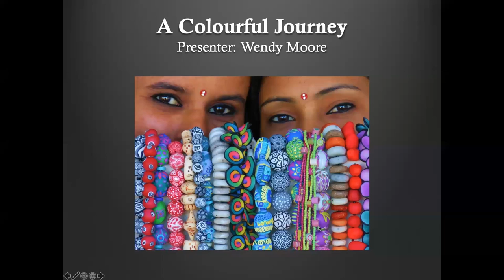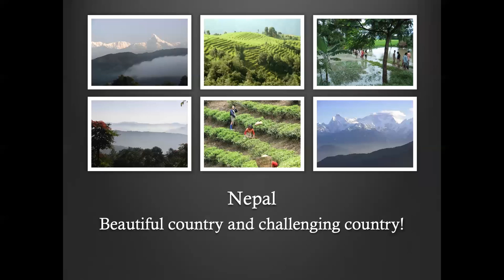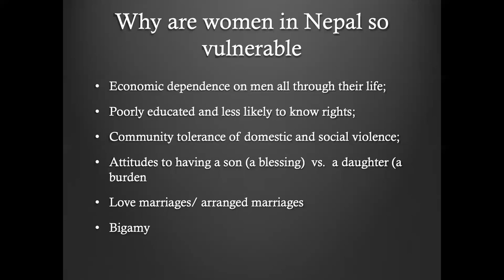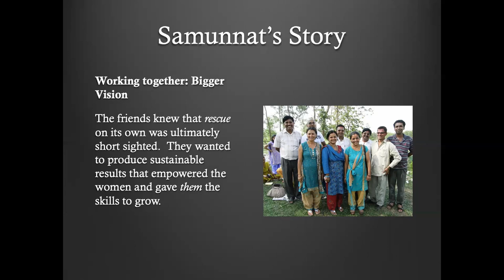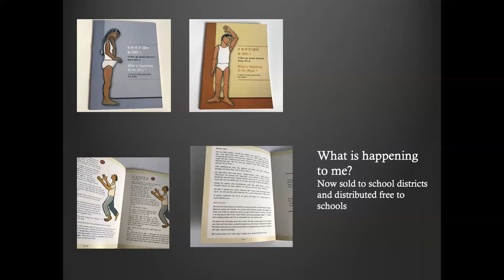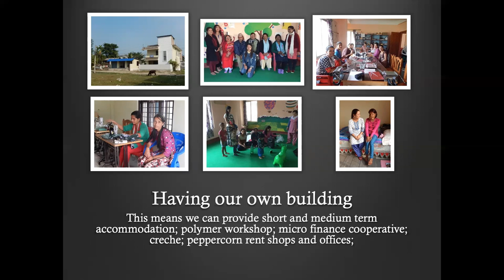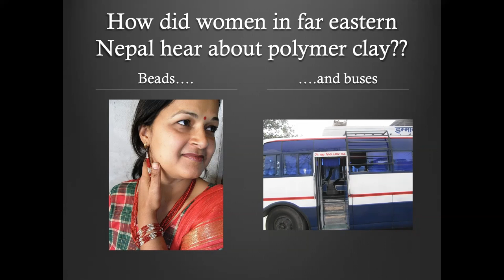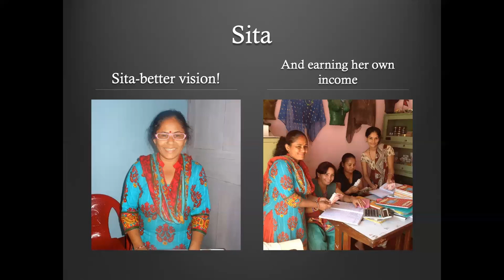OAA ESRG presents "Empowering Women Internationally" with Wendy Moore OAM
Join us in this seminar to learn how the work of Wendy Moore OAM and Saumunnat Nepal have ben empowering women.

Wendy Moore is a renowned artist and teacher who has specialized in jewellery designing for over twenty years. While living in Nepal with her family, she found that maybe, with her creative skills, teaching abilities and business acumen, she could help women, and particularly those who had been victims of various forms of repression.

It was important to set up a sustained relationship to assist the women do what they identified would help them, and for it not just turn out to be another failure by well-meaning westerners.

It began as a polymer jewellery project which developed - and is still growing today. Profits from the now famous designer jewellery all go back to the Nepalese women, who have become project leaders and board members.

Wendy is now President of Samunnat, a company set up to train women and provide a living for them designing, making and selling jewellery. You can read more about this registered charity

The project has been a real success due to the courage, resilience and creativity of the Nepalese women and also, of course, to Wendy’s determination and dedication.

In 2020 Wendy received the Medal of the Order of Australia for her work in Nepal.

ooooooooooooooooooooooo

The Order of Australia Association exists to celebrate and promote outstanding Australian citizenship. Open to all who have been recipients of an Order of Australia award, the Association draws its strength from its members, and from the communities they live in. It achieves its purpose through targeted programs of support, particularly at Branch and Regional levels.